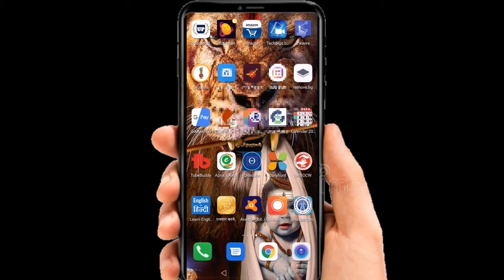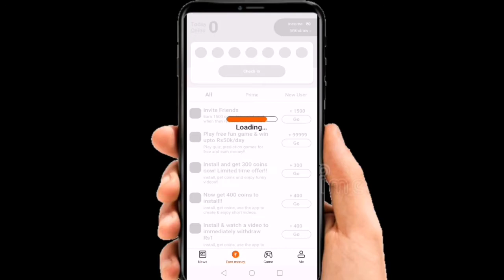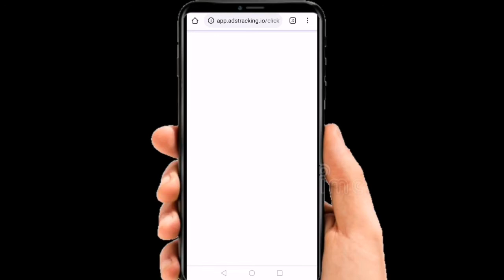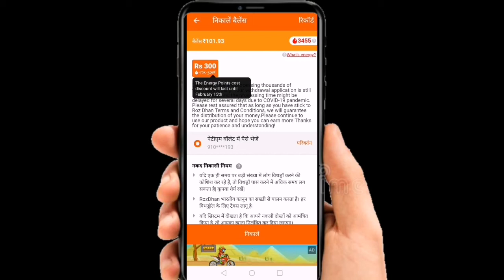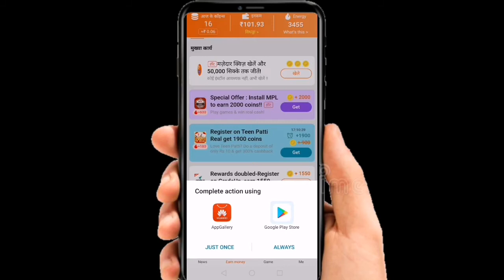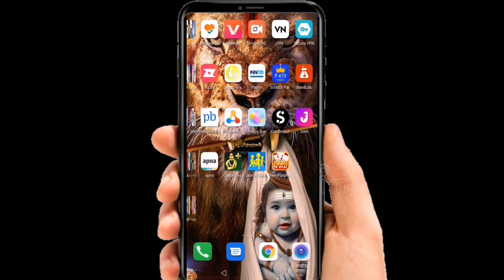rozdhan app real or fake | rozdhan app money transfer paytm | rozdhan app se paise kaise nikale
Hello Frends

Cover Topic
rozdhan app real or fake
rozdhan app money transfer paytm
rozdhan app se paise kaise nikale

My All Tegs
rozdhan app reality
Rozdhan app otp bypass
Rozdhan unlimited
Rozdhan payment proof
Rozdhan withdraw
Rozdhan unlimited trick
Rozdhan hack
Rozdhan fake hai
Rozdhan app real trick
Rozdhan fake or real
Rozdhan fake
rozdhan app is real or fake
rojdhan app
rozdhan
Roz dhan app reality
rozdhan app in hindi
Rozdhan app review with proof
rozdhan app
rozdhan fake
dev raj

My Mic

My Tripod

My Laptop

                       "THANKS"